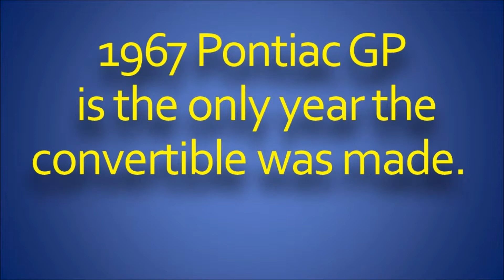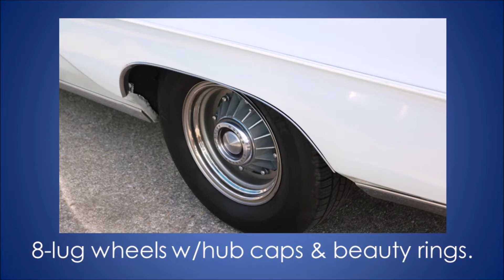1967 Pontiac Grand Prix Convertible - Cool Convertible Car Thursday S3E04 - That Lady Car Guy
Cool Classic Car Convertible Thursday S3E04

1967 Pontiac Grand Prix Convertible
Collector Car. Car is very rare & hard to find.